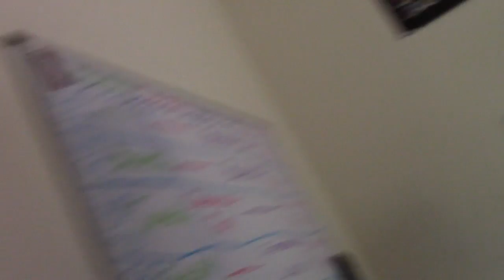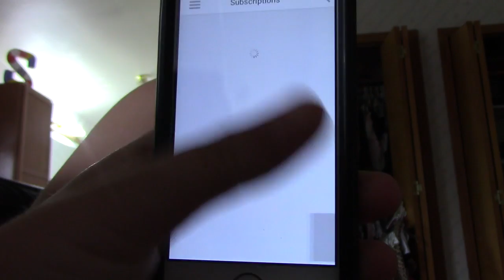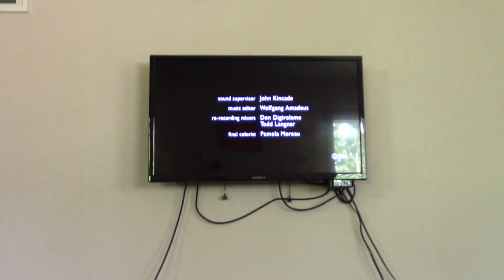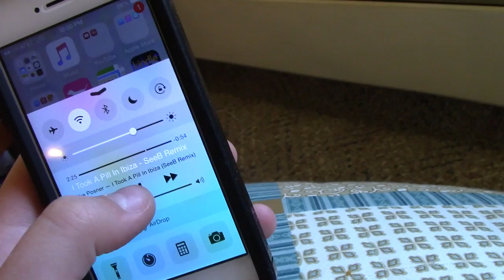FollowMeAround On A School Day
This weeks theme is back to school and since I'm homeschooled I thought I'd just show you what I do on an average weekday.